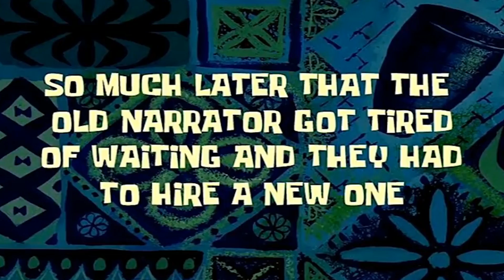MENUJU PUNCAK MENARA NERAKA!!! - ROBLOX INDONESIA Tower Of Hell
Menara neraka bikin emosi!!!

Kalau kalian mau support beli Merchandise Official gw bisa ke link ini ya 😄 :

Previous Video :D :
TANAMAN TERKUAT BIKIN ZOMBIE MARAH!?! - Plants VS Zombies 3 #2 :

MAKASIH BANYAK :):):)